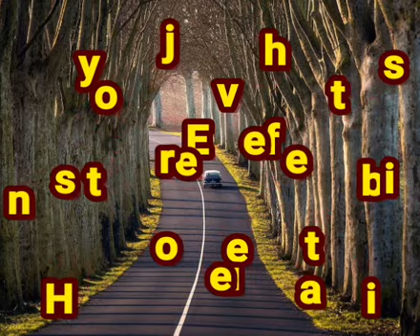Dj Chiwawa(Dj Limpho)_ piano to house mixes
From Amapiano tracks to Deep house to house music tracks all the way from Lesotho  and South African hits
Dj Limpho otherwise called DJ Chiwawa brings to you house music mixes that will leave you in hooks.
Try it out while doing chores or just reading and be rest assured to get the best calm..